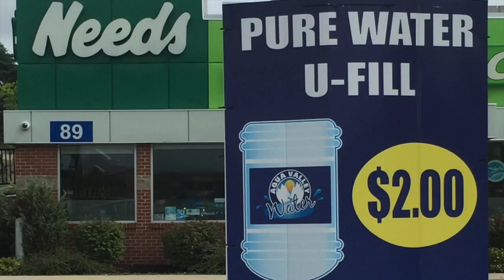Mooseheads McIsaac & Groulx off to World U17's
Mooseheads Jared McIsaac and Benoit-Olivier Groulx leave Halifax today to participate in the World Under 17 hockey championships in Sault Ste Marie, Ontario.   Hockey Canada is represented by 3 different teams and although McIsaac and Groulx are not on the same team they are excited to be playing for their country.  John Moore spoke to them both after their last Moosehead before leaving the team for a week.